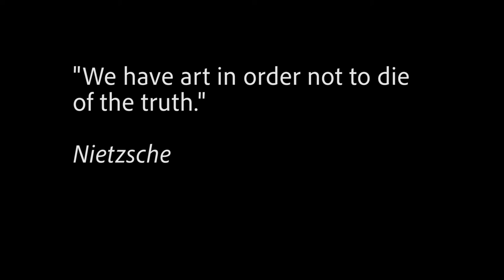GCAS Podcast with Andy Bowen EP.1 - Introduction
Alright, the exciting news is here! The Global Center for Advanced Studies and I have partnered up with a new podcast channel. My video journals will still happen, but through this platform I can reach a much larger audience and with the help of GCAS have a more meaningful impact globally. I am beyond honored to have been given this role and opportunity!
We have incredible people on our call sheet for interviews and Q&A's. Well known professors, authors, inventors, actors and singers have expressed interest and we cannot wait to see where this journey takes us!
A special thanks to those who have shown interest in these throughout the years and continued to support my vision.
Please share and help us spread the word!
GCAS College was co-created to provide a hopeful and sanguine way forward for education, innovation and decentralized business operations on blockchain and crypto currency. We are a response to the increasing need to form a new model for global economic and sustainable growth, innovations, general and targeted knowledge and relevant skill-set acquisition. Not only is our model self-sustaining and growing financially as well as in other basic ways, but the design is inherently an exponential, inclusive, and synergistic growth paradigm that draws on the strength of our global networks, faculty, staff, researchers, investors, partnerships and participants.

In this way, GCAS is not just a traditional College but a trans-sector model created for rapid collaborative economic and innovative growth and exchange.